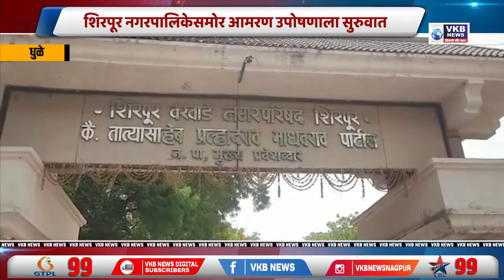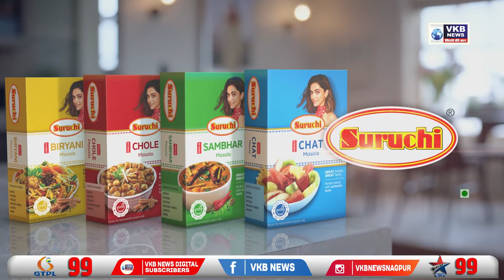शिरपूर नगरपालिकेसमोर आमरण उपोषणाला सुरुवात